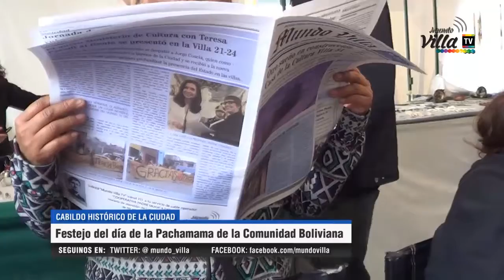Bolivia realizó un acto por la Pachamama en el Cabildo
La Pachamama fue honrada en el Cabildo de Buenos Aires. El homenaje que todos los años para el 1 de agosto le brindan las comunidades del mundo andino, transformó el paisaje de ese monumento histórico porteño en un banquete ancestral y abierto al público. El homenaje a la tierra madre contó con la presencia de Norma Andia, Presidenta de la FACBOL, y de Elba Rodriguez, ganadora del programa televisivo "Master Chef Argentina"